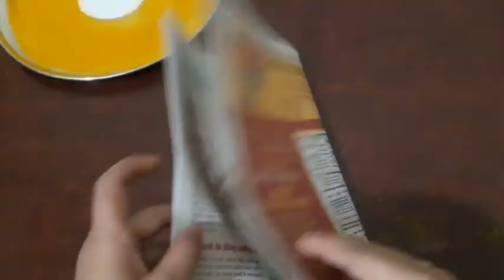|| Aarti Thali Decoration Idea || DIY Thali Decoration Idea ||